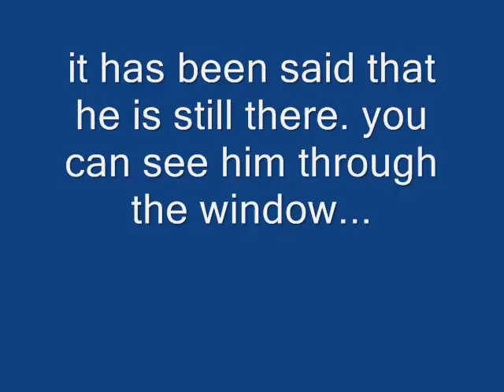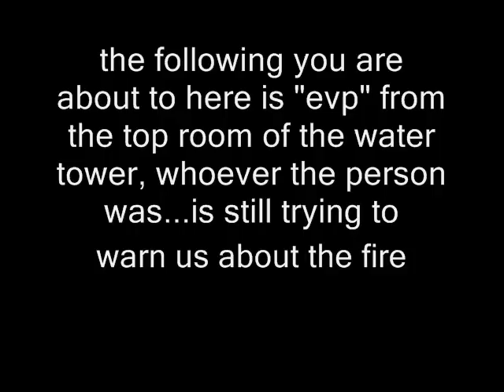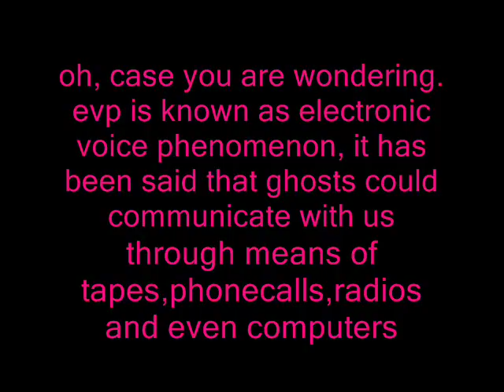the water tower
a project that iim doing about the chicago water tower's haunting (special thanks to kevin from jk cinema